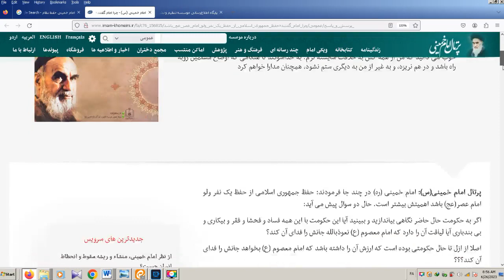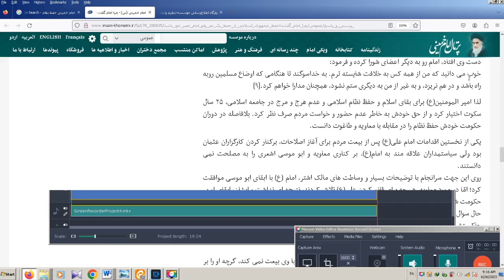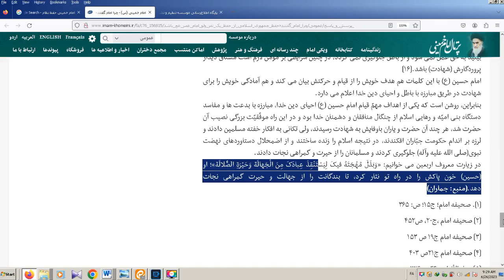3حفظ نظام از منظر امام خمینی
عنوان جلسه :
حفظ نظام از منظر امام خمینی
 سرفصل :  اهمیت نظام سازی انقلاب اسلامی 001
کرسی نظریه پردازی : "ساختار(نظام) حکومت اولِی الامر"
شماره جلسه : 0003           تاریخ : 3/5/1402
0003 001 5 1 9
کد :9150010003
تهیه کننده :عبدالولی حسنی                                                                                                                                                              تفقه سرای"  شاکرین انقلاب اسلامی"
rubika :shakerin1444
متن و ترجمه (تقریبی )عربی و انگلیسی جلسات و مقالات در وبسایت موجود است
 youtube  &aparat   shakerin1444
ایده پردازی و ارائه مدلهای ایجابی حکومت انقلاب اسلامی برای سال 1444